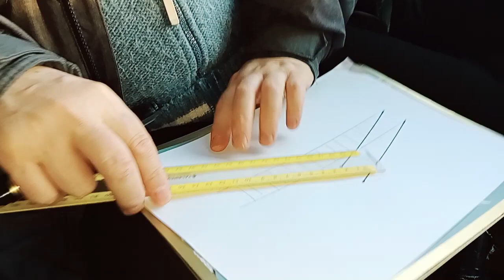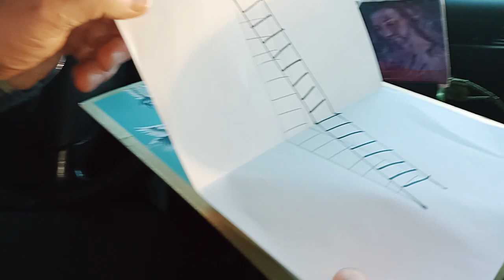Rysunek przestrzenny '' DRABINA OPARTA O ŚCIANĘ - STAŃiSŁAW WIERZCHOWSKI .